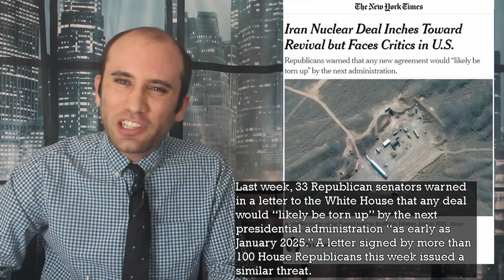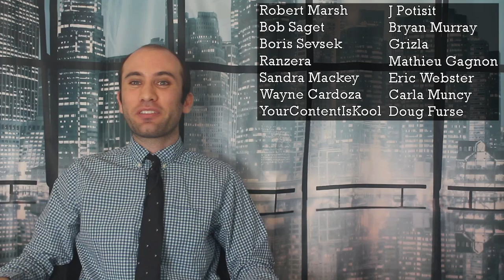The Iranian Nuclear Weapons Talks, Endgame: Latest Updates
The Iran nuclear talks have resumed today in Vienna. Their nuclear weapons program is progressing quickly, putting quite the alarming deadline on nuclear talks. Here is exactly what is going on and what will happen next.